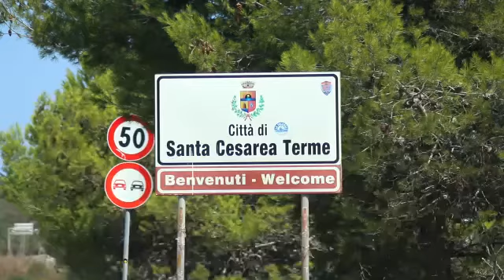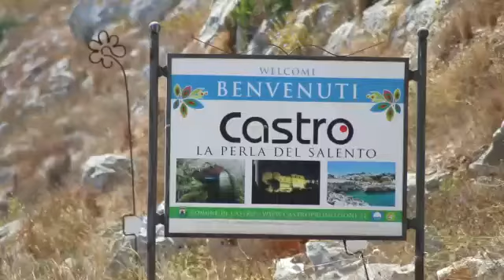I° Raduno velico - Veleggiata dei Mori